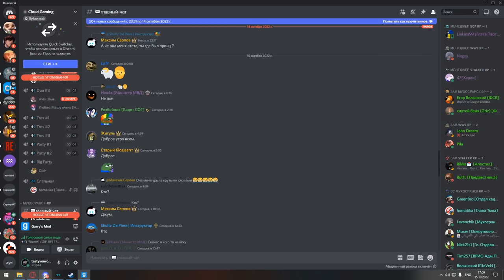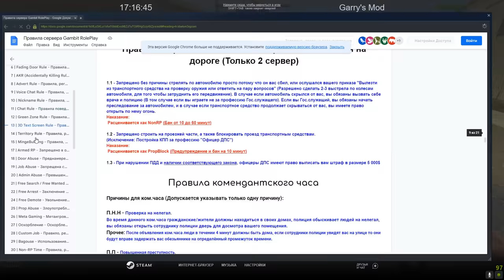ДОНАТ БЫДЛО ОТЛЕТЕЛ В БАН В Garry's Mod DarkRP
⚡ GAMBITRP #1: 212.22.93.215:27015 / / промокод !скрипач в чат

В этом видео БЫДЛО МОДЕРАТОР ДОИГРАЛСЯ в Garry's Mod ДаркРП